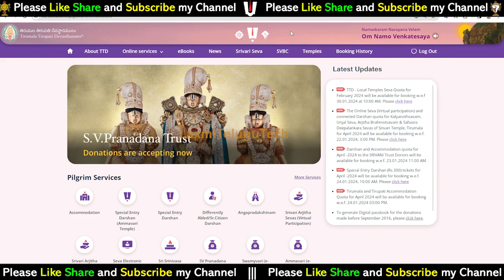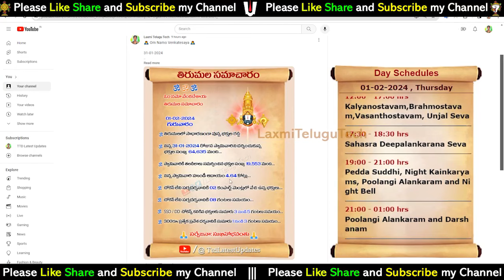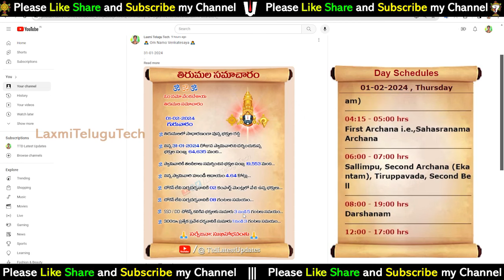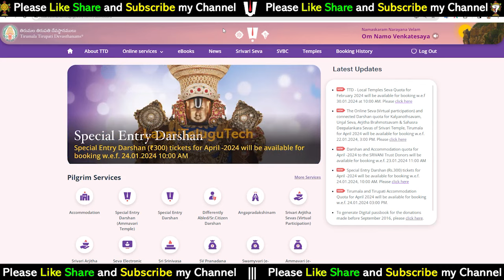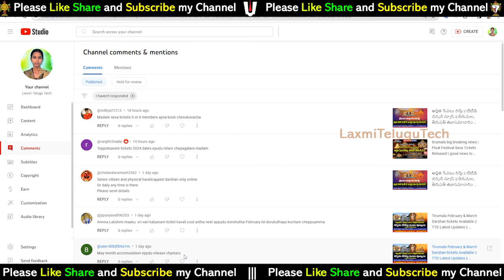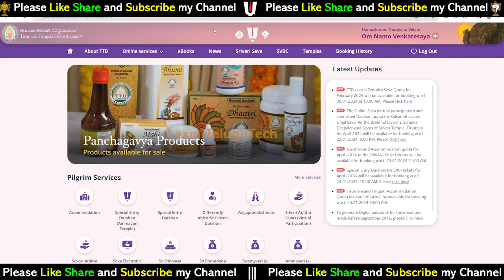Dial your EO | Tirumala All Darshan Update || TTD Latest Press Release || Tirumala tirupati updates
Tirumala Darshan Update || Dial your EO || TTD Latest Press Release | Tirumala tirupati updates |ttd ttdtemple || laxmitelugutech || 1 February 2024

15). What is Thirumala Srivari Seva (How many types of services) Full details of what to do to participate in the service

26). Advance booking Tirumala Darshan Ticket any month:-

---Munilakshmi Volunteer